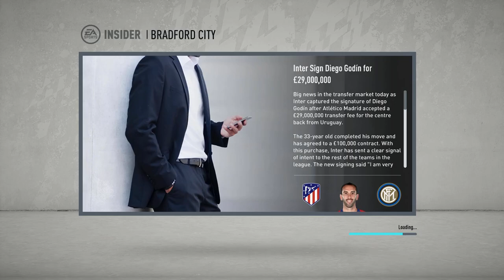FIFA 20 BRADFORD CITY RTG CAREER MODE | S1:EP1 | THE ROAD TO THE PREMIER LEAGUE STARTS NOW!!!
In today's video i will be bringing you episode number 1 of my new fifa 20 career mode series with Bradford City!
This new road to glory career mode series with Bradford City is going to be a long one!

In today's episode we kick things off with the pre season tournament and also we have our first two league games against Cambridge and Grimsby!